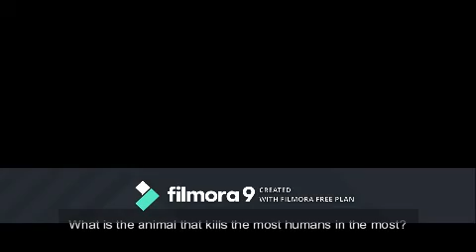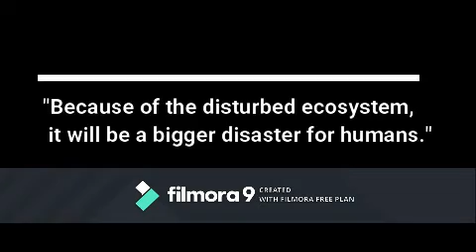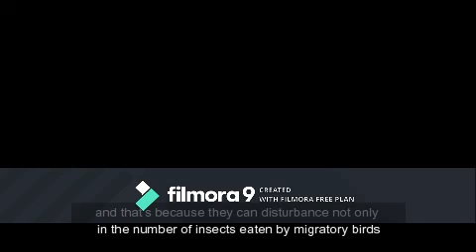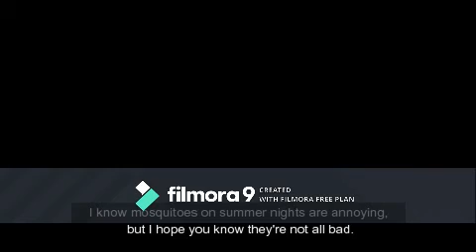Benefits of Mosquitoes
Project presentation on the science and impact of mosquitoes in BIA's Health and Human Biology Class.